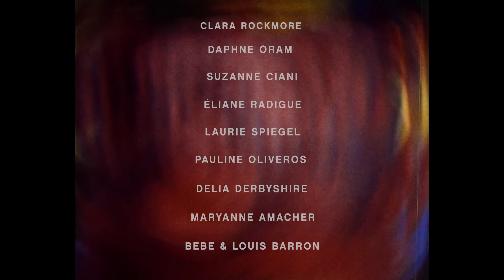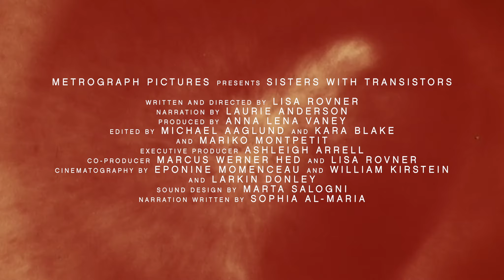Sisters with Transistors - Trailer | Antenna Documentary Film Festival 2022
10th Antenna Documentary Film Festival (2–13 February, 2022)

Think of early electronic music and you’ll likely see men pushing buttons, knobs and boundaries. While electronic music is often perceived as a boys’ club, the truth is that from the very beginning composers such as Suzanne Ciani, Pauline Oliveros, Daphne Oram and Laurie Spiegel have been integral in inventing the devices, techniques and tropes that would define the shape of sound for years to come. Yet when electronic music was finally recognised, these women were almost forgotten. Lisa Rovner sets out to change that. With energy, curiosity and enthusiasm for the medium, SISTERS WITH TRANSISTORS showcases the music of, and rare interviews with, these remarkable female electronic pioneers. With the legendary Laurie Anderson as narrator the result is more than just the history of a music genre, it’s the story of how we hear – and the critical but little-known role female pioneers play in that story.